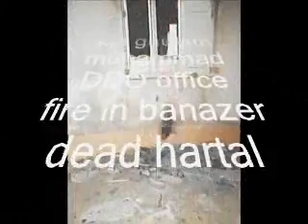kot ghulam muhammad DDO office ka halwahawal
KOT GHULAM MUHAMMAD